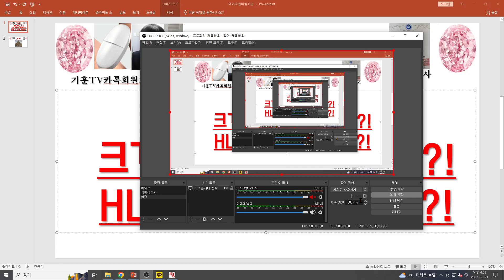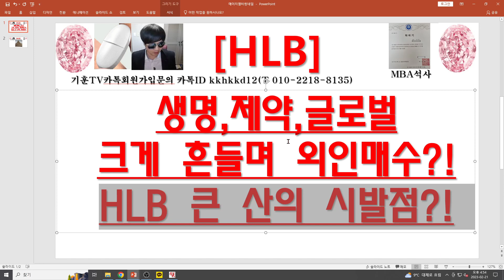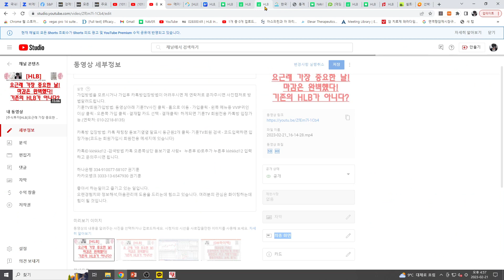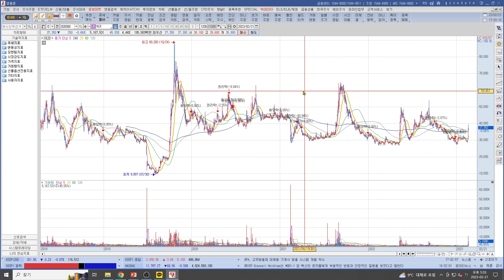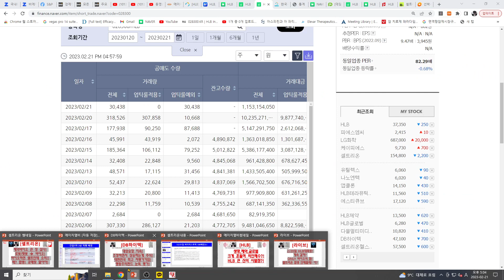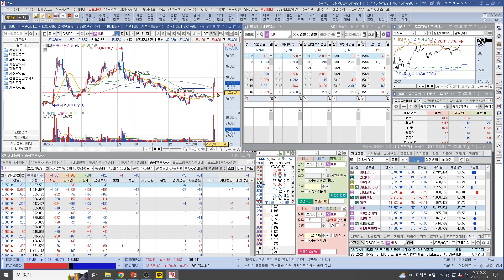[주식투자]HLB(생명,제약,글로벌 크게 흔들며 외인매수?!HLB 큰 산의 시발점?!)